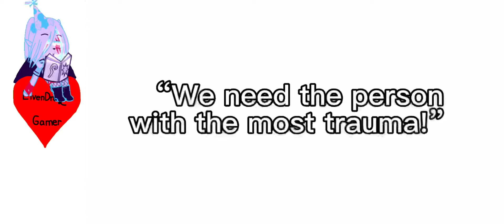“Now This Looks Like a Job for Me!” || REMAKE || Veronica is Lying